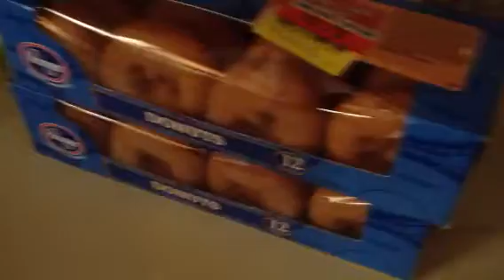Grocery haul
This weeks groceries. Show me your haul. Add a video response.  I love them.